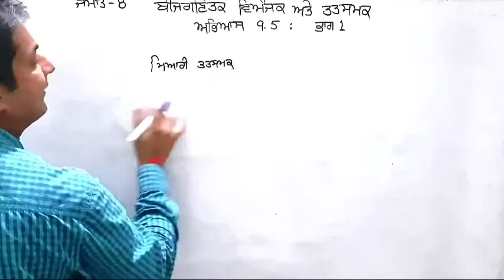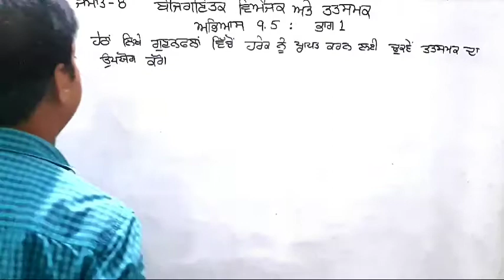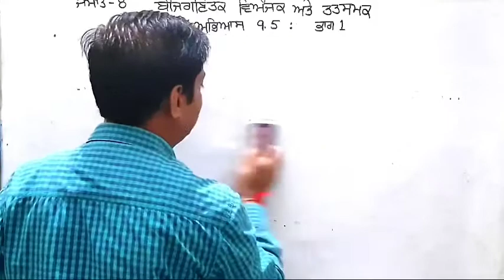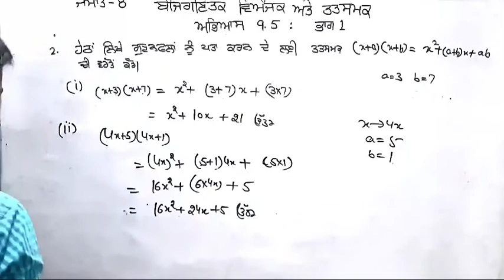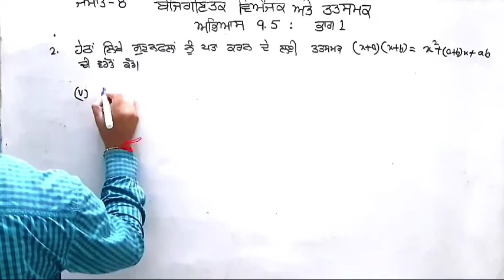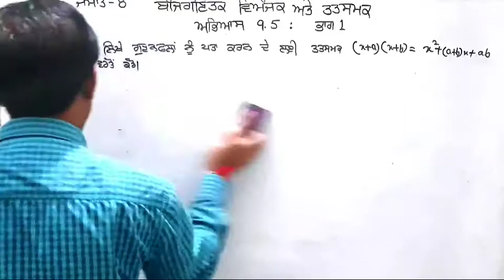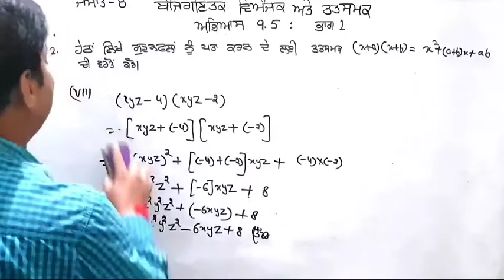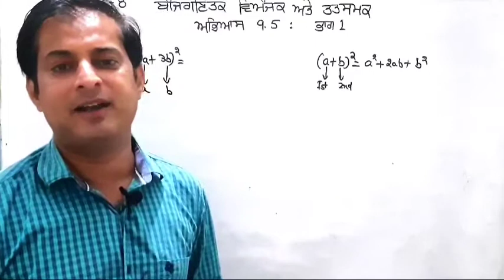Exercise 9.5(1) Algebraic Expressions and Identities Class 8 ਬੀਜਗਣਿਤਕ ਵਿਅੰਜਕ ਅਤੇ ਤਤਸਮਕ ਅਭਿਆਸ 9.5(1)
Exercise 9.5 Part 1 Algebraic Expressions and Identities Class 8 ਬੀਜਗਣਿਤਕ ਵਿਅੰਜਕ ਅਤੇ ਤਤਸਮਕ ਅਭਿਆਸ 9.5 ਭਾਗ 1 ਜਮਾਤ 8